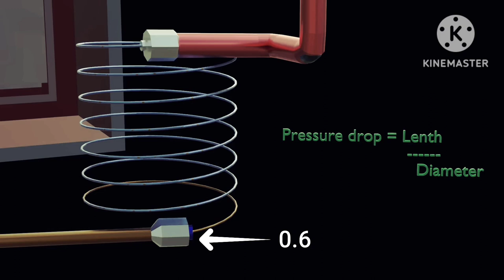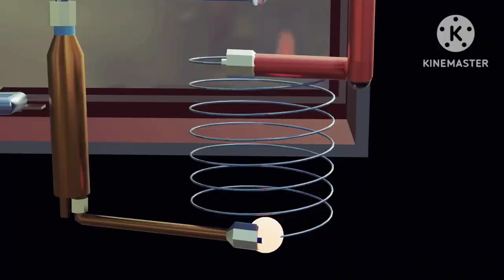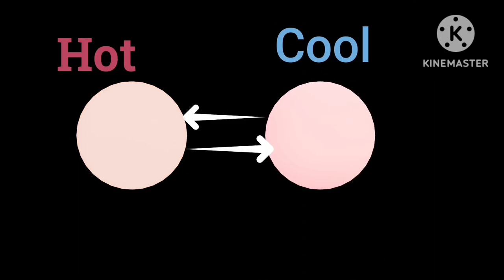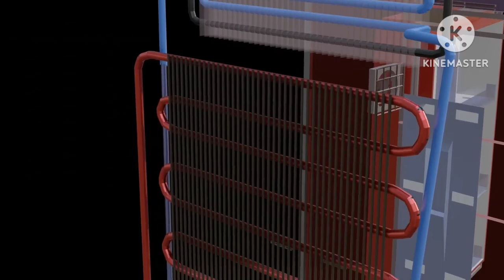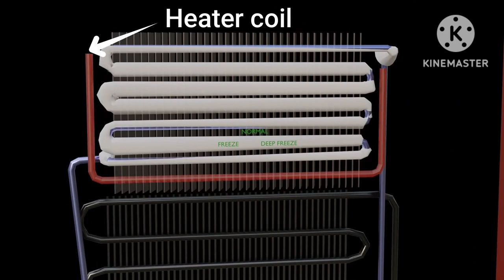How to work refrigerator?Full explain in 3d animation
Working system of a refrigerator full explain in hindi language and 3D animation.